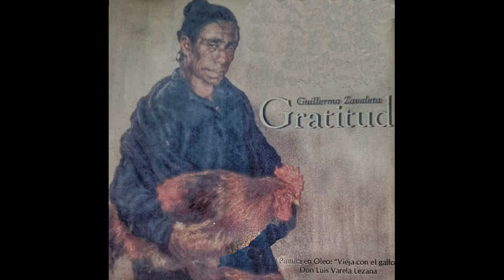GUILLERMO ZAVALETA LA TINOGASTEÑA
INTERPRETE : GUILLERMO ZAVALETA
AUTOR :HERMANOS OVIEDO
ÁLBUM "GRATITUD" de Guillermo Zavaleta-.